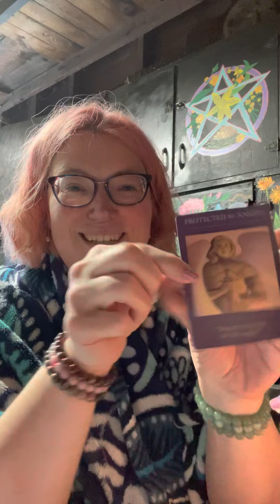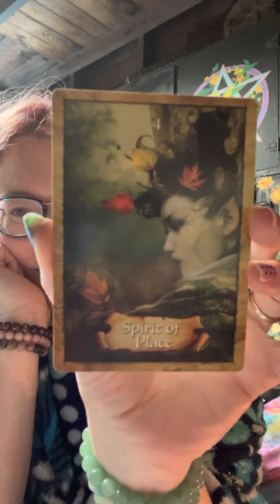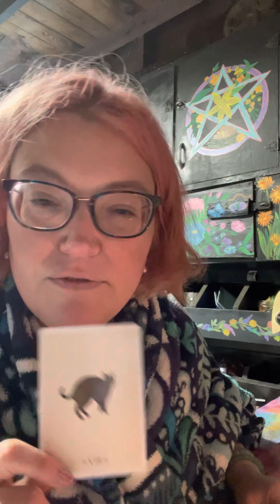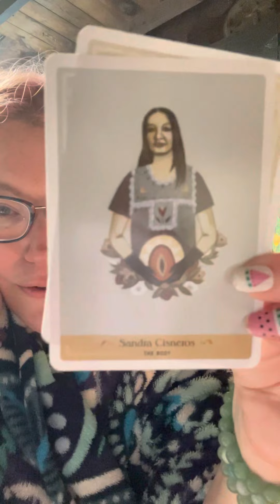Continued CERN discernment.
Editing is keeping me from posting. Pretend this is a live and accept me for my mistakes.

Continuation from the TikTok about CERN where I touched base on the negative side effects of running a LHC from a civilian witch perspective